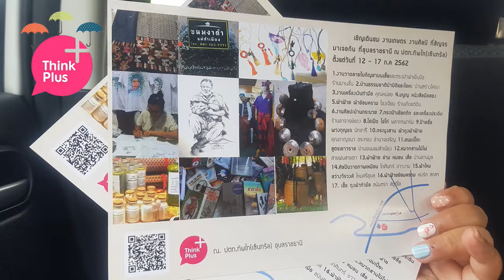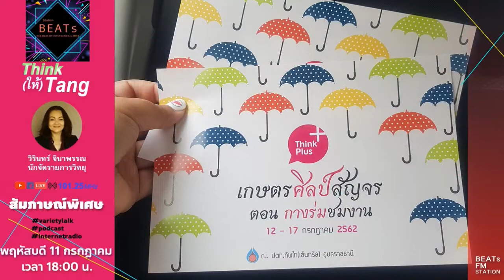Think(ให้)Tang EP.42 เกษตรศิลป์สัญจร ตอน กางร่มชมงาน THINK PLUS PTT ทัพไท อุบล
ep นี้จะพามาทำความรู้จักงาน เกษตรศิลป์สัญจร ตอน กางร่มชมงาน ถือเป็นอีกกิจกรรมกลุ่มคน ตัวแทน นักปราชญ์ กวี พ่อค้าแม่ขาย สินค้าภูมิปัญญาชาวบ้าน หัตถศิลป์ หัตถกรรม ภาพวาด อาหารการกิน food truck และอีกมากมาย

ขยายความโดย
คุณเกี๊ยก เสรี วงค์สว่างพานิช (เจ้าของโครงการ)
ด็อกเตอร์ ปภัสสร(หม่ำ) Executive Marketing
คุณคะเซน ผู้จัดการ
คุณแววเพชร(มล) ผู้ช่วยผู้จัดงาน

ดำเนินรายการโดย วีเจวิรินซี่ (วิรินทร์ จินาพรรณ)

ออกอากาศพร้อมกัน
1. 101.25 MHz Ubon Ratchathani
2. facebookpage beats fm station